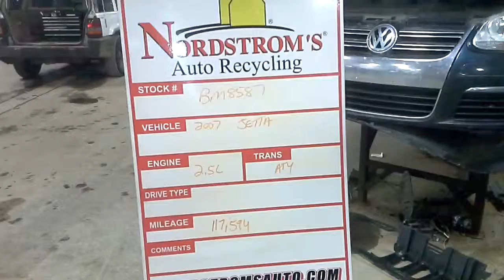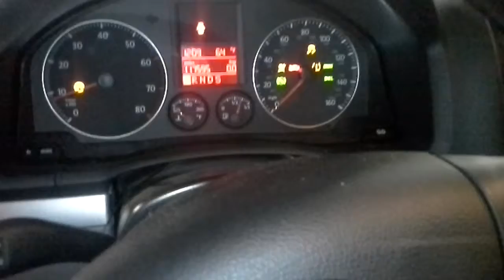Parts for 2007 Jetta BM8587